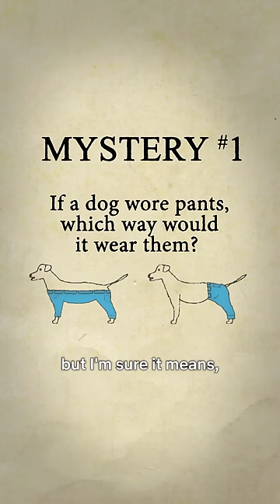Henry Cavill with Millie Bobby Brown 😍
Henry Cavill makes red carpet debut with girlfriend and Millie Bobby Brown cozies up to Jake Bongiovi at 'Enola Holmes 2' premiere.

There were a number of reasons the employees at the Bryant & May match factory wanted to strike in 1888: They were fined for trivial offenses, berated for small errors and paid abysmally for hours of grueling labor. But above all, their owners were killing them. A change in production methods — switching from red phosphorus to white — increased the company’s profit and poisoned the match factory employees. The women and girls developed phosphorus necrosis, a disease that caused engorged abscesses in the mouth and fatal brain damage.

Enola Holmes, the protagonist of the quick-witted and fanciful eponymous YA book series, doesn’t know all of this when she agrees to a missing person case at the beginning of Netflix’s Enola Holmes 2. Our young detective (played by the exceptional Millie Bobby Brown) is just itching to solve a mystery. Her attempts to start her own practice — economically chronicled in the buoyantly edited opening sequence — are thwarted by ageism (“Well,” one patron says warily, “you’re young”), sexism (“Am I addressing the secretary?”) and the popularity of Sherlock Holmes (“Tell me, might your brother be free?”).

When Bess (Serrana Su-Ling Bliss) wanders into Enola’s office, the dejected investigator is at once surprised and psyched. The search for Sarah, a missing match factory worker, vaults Enola into the thick of a brewing labor fight and sends her through the maze of London’s working-class politics. Similar to its popular predecessor, Enola Holmes 2 anchors its protagonist in the real-life sociopolitical battles of her time — an approach that heightens the stakes of her cases and invites viewers to flex their own detective skills. But as the second installment in what is now comfortably a franchise, Enola Holmes 2 must also build a sturdy foundation for more of its main character’s adventures.

This additional responsibility weighs on the film, which struggles to maneuver its excess baggage. Enola isn’t only preoccupied by Sarah’s disappearance; she is also navigating burgeoning feelings for Lord Tewkesbury (Louis Partridge) and trying to escape her brother Sherlock’s (Henry Cavill) shadow and condescending interventions. Sherlock, who became Enola’s legal guardian at the end of the first film, must now balance his own work with his fraternal duties. While Enola Holmes 2 is dedicated to our determined heroine’s perspective, it occasionally entertains Sherlock’s point of view — shifts that awkwardly bifurcate the film’s focus and create one too many loose ends.